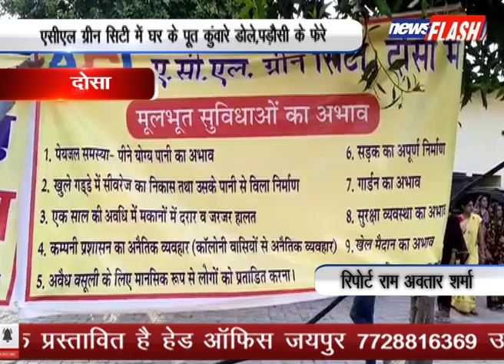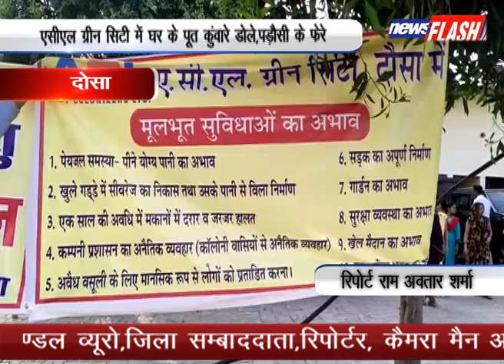दोसा : दोसाएसीएल ग्रीन सिटी में घर के पूत कुंवारे डोले,पड़ौसी के फेरे